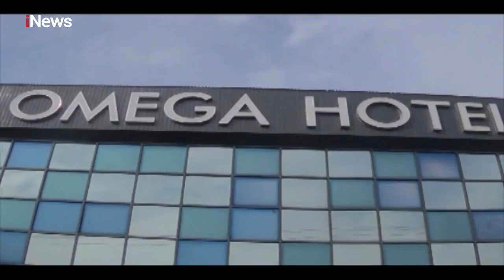Pembunuh PSK Tanpa Busana Ditangkap, Motif Pembunuhan Akibat Tak Dilayani Korban - Police Line 19/10